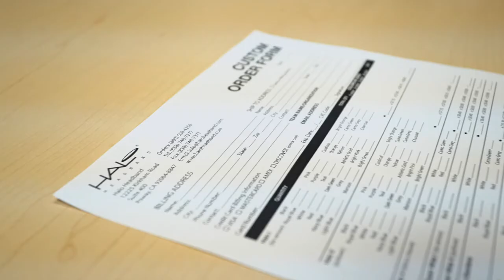HALO HEADBAND CUSTOM PRINTING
Promote your team, club, event or organization by ordering custom printed Halo Headbands with your logo or design.  Silk screen and sublimation printing available.